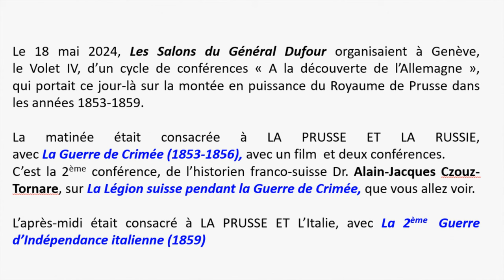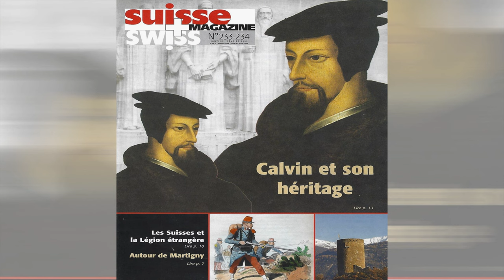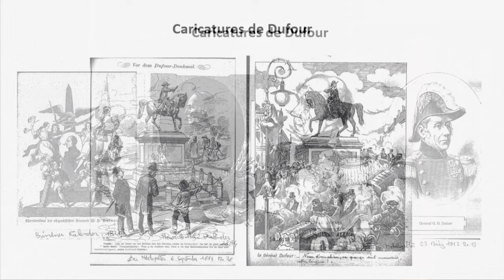La Légion suisse et la Guerre de Crimée 1855 - Alain-Jacques Czouz-Tornare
Le 18 mai, Les Salons du Général Dufour, à Genève, dans le cadre d'un cycle de conférences sous le thème "A la découverte de l'Allemagne"  organisaient une journée sur la années de montée en puissance du Royaume de Prusse.
Sous la loupe, en matinée, la Guerre de Crimée (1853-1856)
Après une excellente réalisation signée PDR (Point de Repère) sur La Guerre de Crimée (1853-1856),
et une présentation de l'historien Jean-Chrisophe Emmenegger sur "La Guerre de Crimée  Points de vue russes et occidentaux", c'est au tour de l''historien Alain-Jacques Czouz-Tornare d'évoquer "La légion suisse lors de la Guerre de Crimée (1855)".